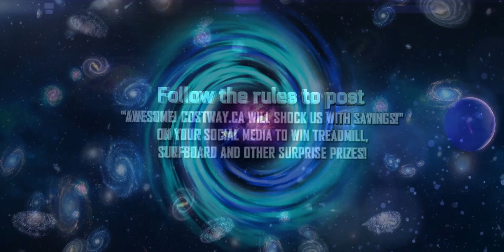Costway Cosmos Black Hole Day: Awaiting Black Friday Big Bang Prices Coming soon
Costway Cosmos Black Hole Day: 11.24
Costway Cosmos Bigbang Black Friday x Cyber Monday Sale: 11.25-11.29